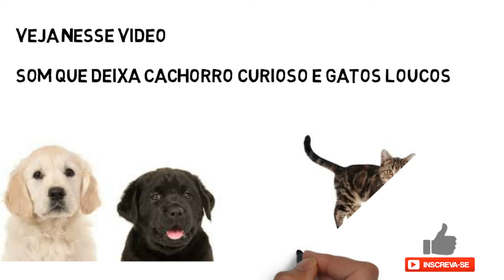SOM QUE DEIXA CACHORRO CURIOSO E GATOS LOUCOS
oi pessoal você sabia ,que cada peludo tem suas manias e sua personalidade, também tem suas preferências em relação aos brinquedos,veja nesse vídeo som que deixa cachorro curioso e gatos loucos

EDIÇÃO

EDITION

Funny animals the best videos is a channel presented by carlos henrique.
I am an animal lover and I created this channel for the diverse people who contemplate the same taste by animals .my intention on this channel is to recreate some content and transform with my
characteristic and creativity in a unique way. The videos on our channel are created for due to the purposes of entertainment, review, comment, to inform and educate those who do not know about a certain subject about animals, we will address in our videos various curiosities about animals, in a unique summary and very explanatory way.